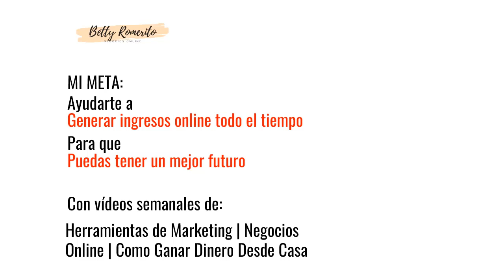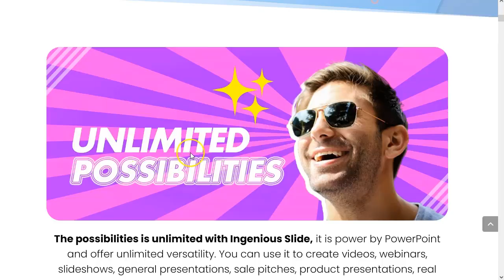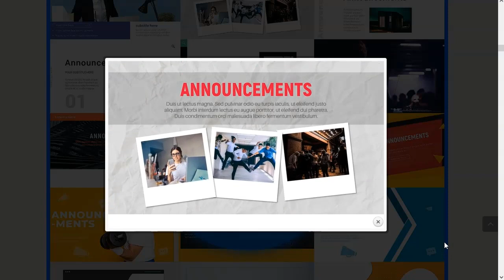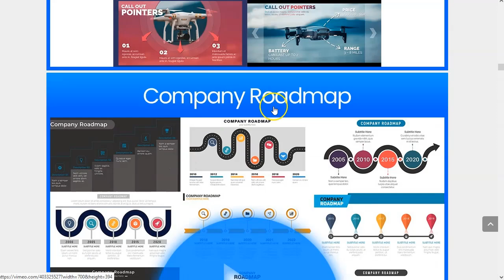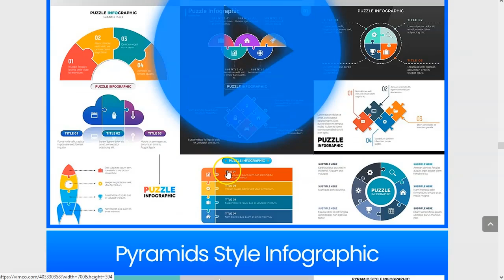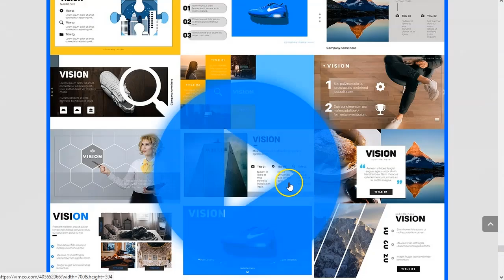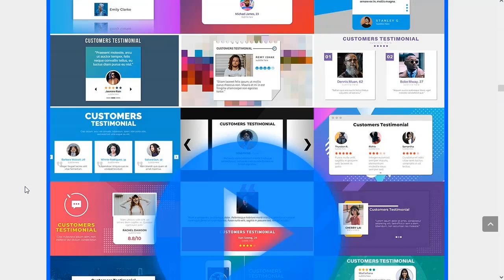ingenius slide presentaciones profesionales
Amigos en este video os voy a presentar ingeniuos slide. Una cantidad INGENTE de diapositivas o slides con un contenido de gran producción para cualquier tipo de presentación o video presentación que necesiteis.

Si estás en la lista privada, para ti es gratis, sin costo alguno. Y si no… ¡apúntate!

¡Vamos!

Saludos
Betty Romerito

★★⚠️IMPORTANTE ⚠️★★